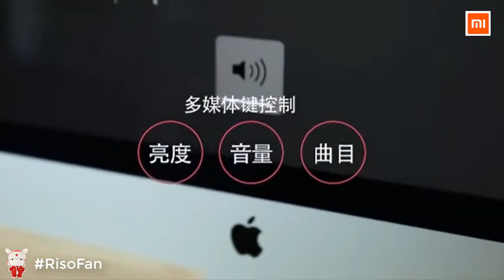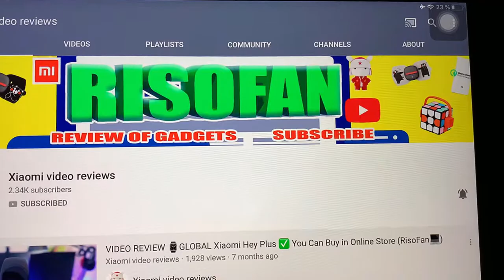Xiaomi LOFREE Dot Retro Bluetooth Wireless Mechanical Keyboard